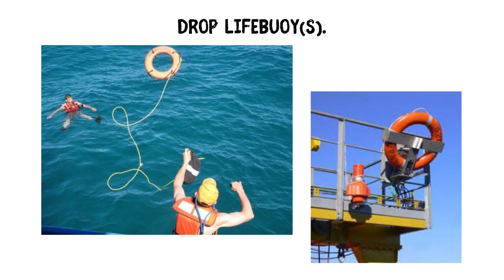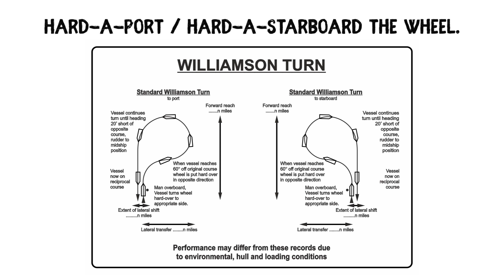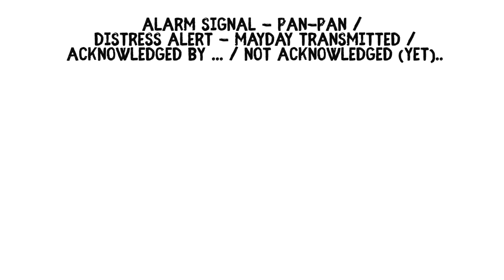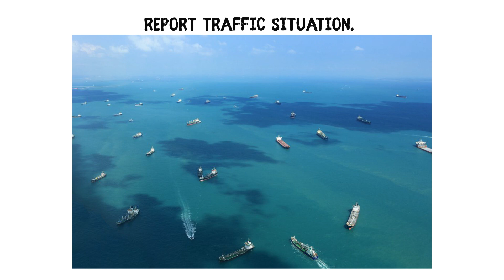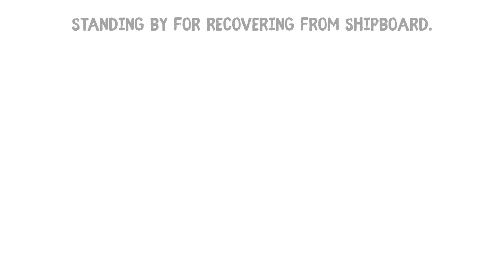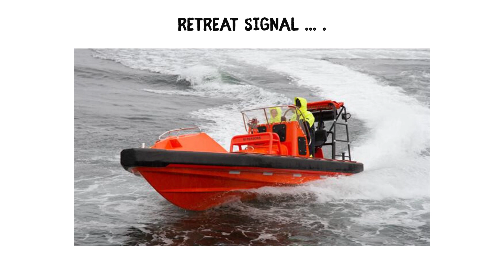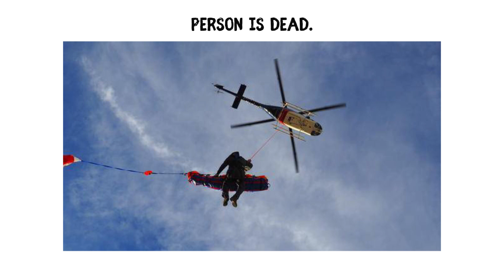MARITIME ENGLISH #23 | MAN OVERBOARD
Maritime English | SMCP
IMO Standard Marine Communication Phrases.
The IMO SMCP includes phrases which have been developed to cover the most important safety-related fields of verbal shore-to-ship (and vice-versa), ship-to-ship and on-board communications. The aim is to get round the problem of language barriers at sea and avoid misunderstandings which can cause accidents.